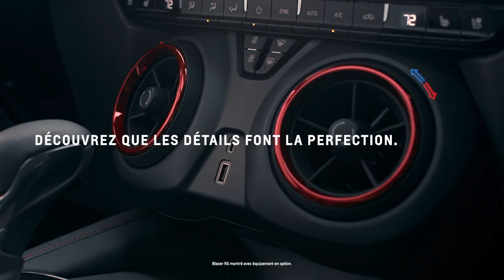FIND - Blazer | Style FR | Chevrolet Canada